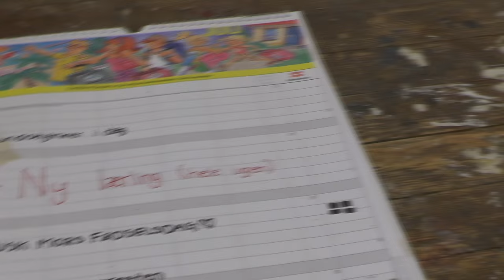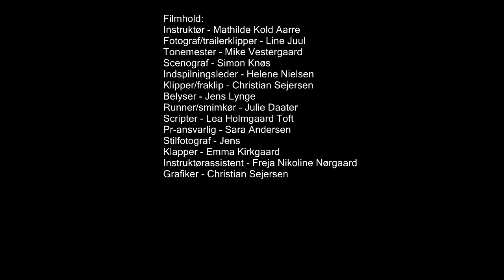Gruppe 6 - Erling den uærlige lærling